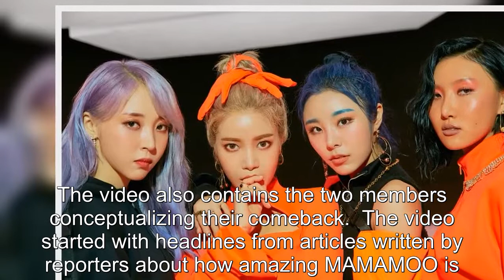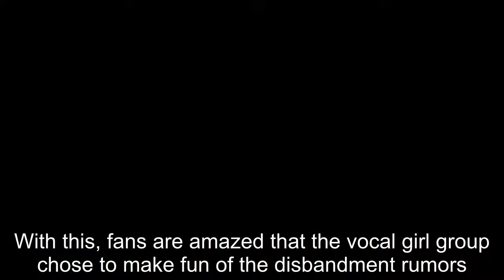MAMAMOO Looking For New Member? Here's What Happened